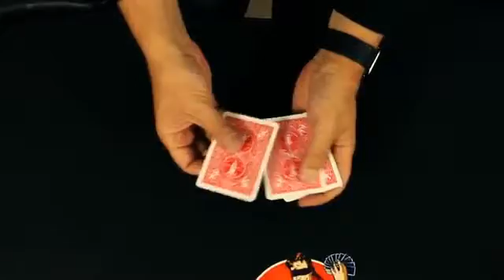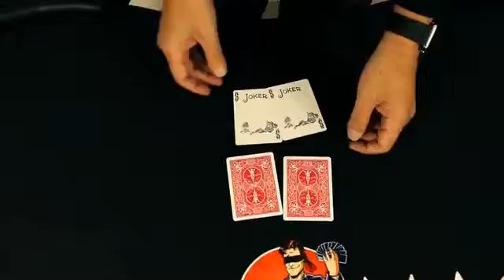Joker Trick (Along for the Ride)